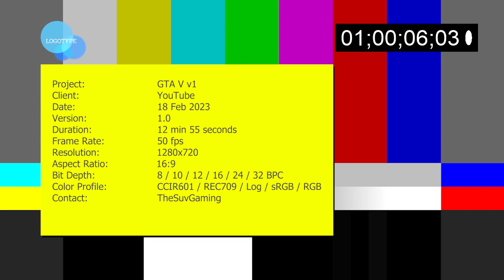GTA V | First Gameplay | TheSuvGaming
Like to motivate

Comment to suggest

Share to spread